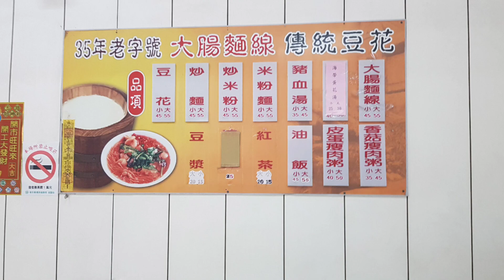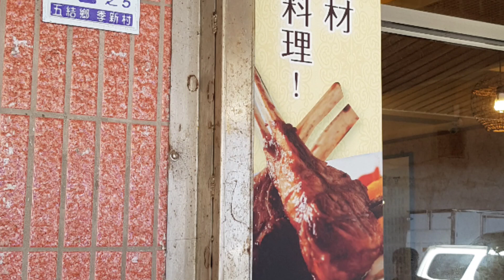2022虎111年 3 月20日農曆2月18日星期日